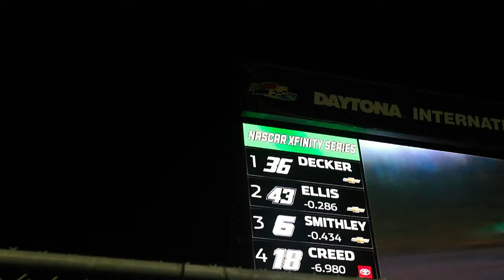DAYTONA | leading laps & making history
Our goal at Daytona was to bring the car home in one piece and finish the race. We did just that AND MORE! ￼